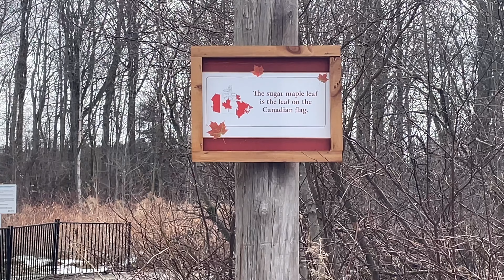Maple Syrup Festival🍁|FilipinoslivinginCanada🇵🇭🇨🇦